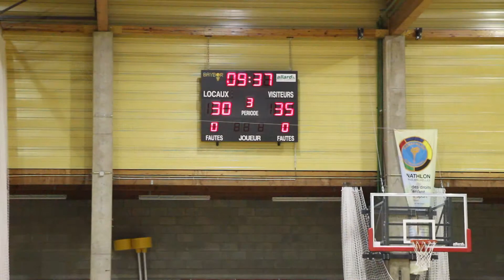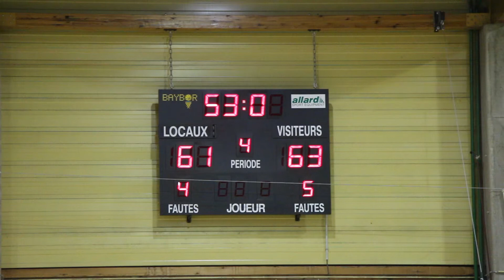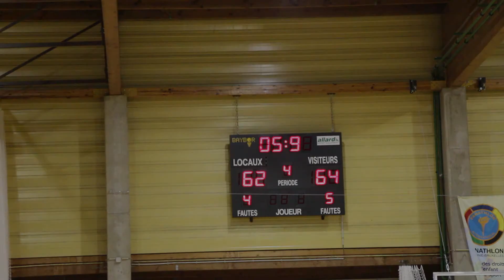2014-02-02 BASKET1FEV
Basket Wavre-Braine le Château 1 Fev 2014